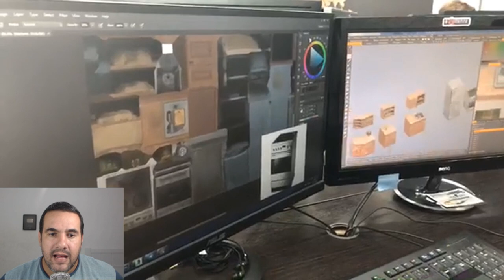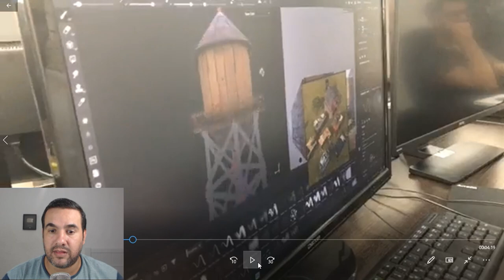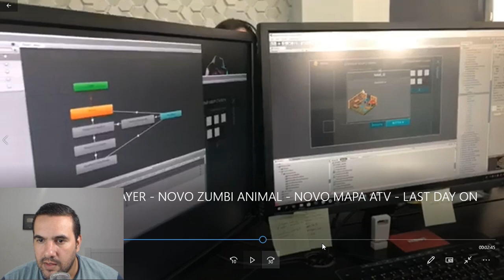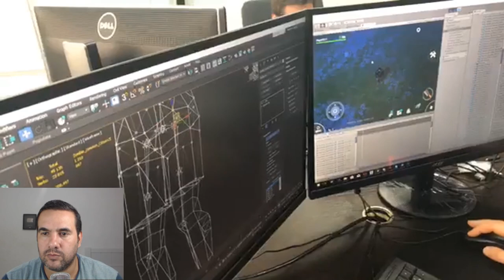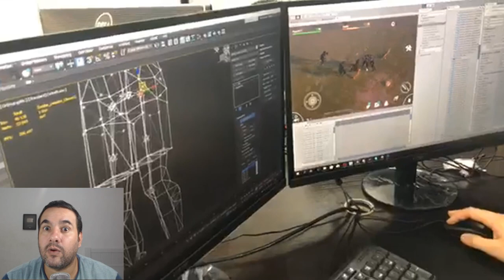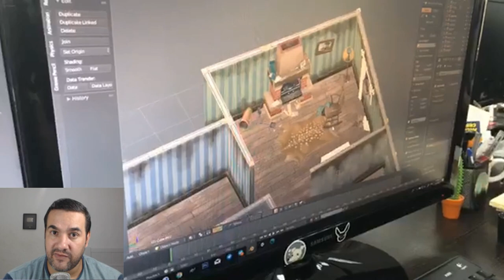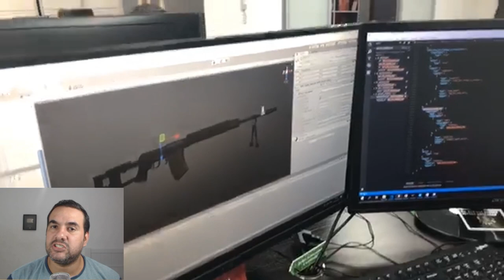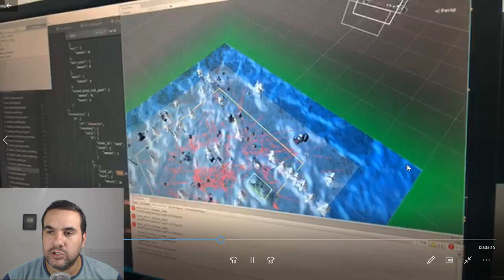BASE PARA MULTIPLAYER + NOVO ZUMBI ANIMAL + NOVO MAPA ATV + LAST DAY ON EARTH SURVIVAL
PROGRAMAS QUE USO EM MEUS VÍDEOS :

PIXEL LAB
PS TOUCH
KINE MASTER
POWERDIRECTOR
AZ SCREEN RECORDER PRO
SCR